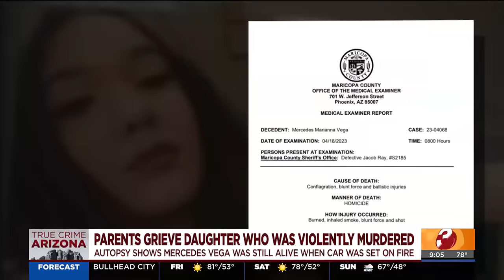Parents of murdered woman provide horrific details of death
The parents of Mercedes Vega describe how she was shot and burned alive on a freeway near Tonopah as they are desperate for answers.